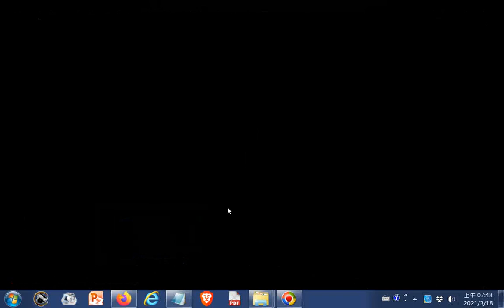推薦 幫朋友組一台3000元預算的遊戲電腦【Huan】（CC字幕）20201221+網址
網址是: 【Huan】 幫朋友組一台3000元預算的遊戲電腦（CC字幕） - YouTube.htm20201021ggg